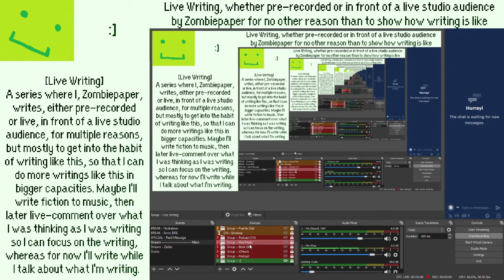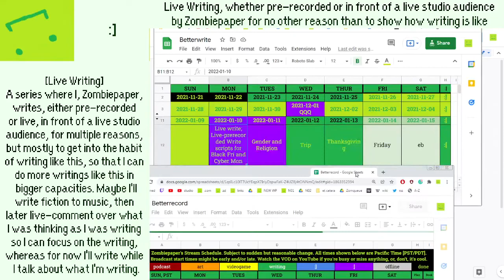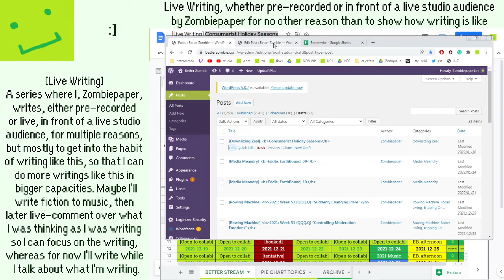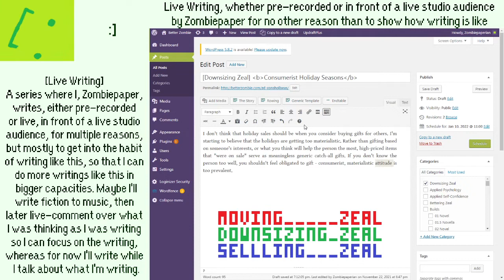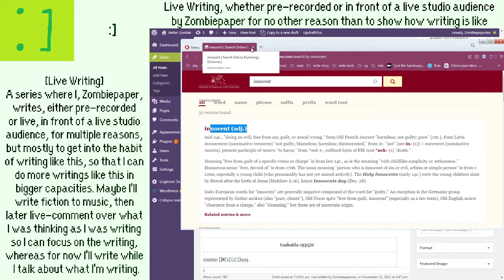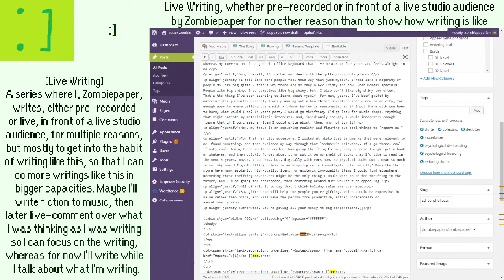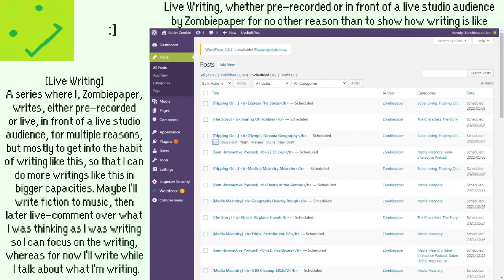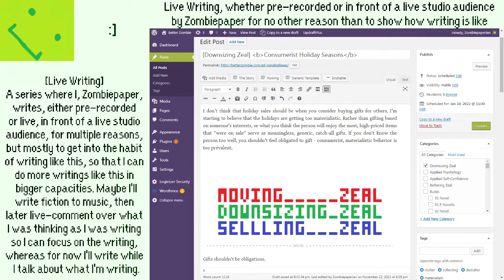[Live Writing] "Consumerist Holiday Seasons"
This is my first experiment in writing "live."

I forgot to make the "live, pre-recorded" joke but the idea is that in recordings like this, working up to online broadcasts, I want to share my writing process that is mainly cerebral. Verbalizing makes the editing process go differently, and writing while talking about what I'm writing takes longer, but the results are interesting. This essay is the focal point for some broadcasts I'll do around this essay's publication, so it's topical.

Content Warning:
Small In Possibility

I use no third-person pronouns, or Nullpronominal, so not he/him, thanks.

Show Notes:
None